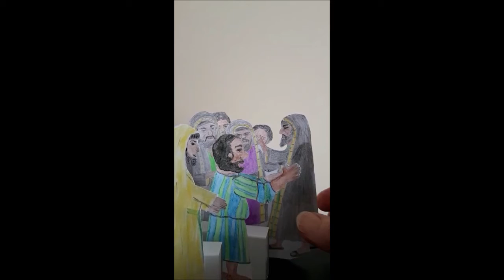210117 Sunday Club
Lindsay teaches the younger children about Jesus healing the man with the withered arm